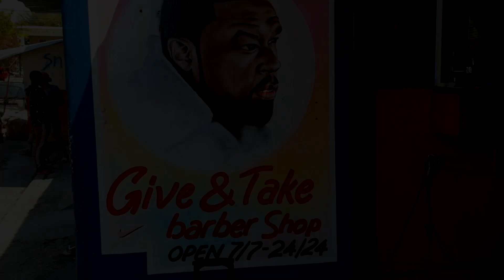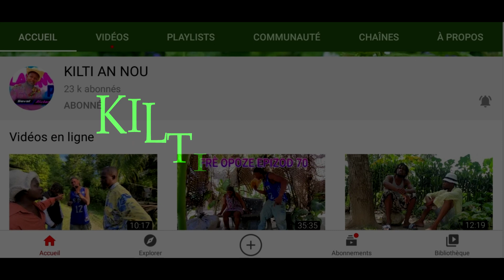SIM TE KONNEN EPIZOD 117